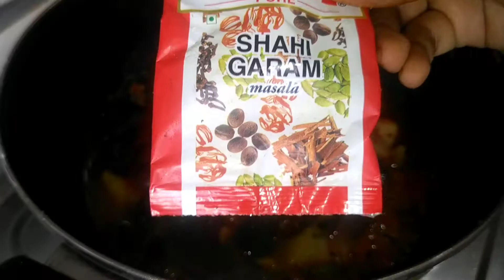Palak ki Sabji | आलू और पालक की सब्जी | palak recipe | আলু দিয়ে পালং শাক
Main Ingredients:

300 gram palak(boil)
1 big size boil potato (cube shape cut )
2 tsp deshi ghee
Pinch of hing
Pinch of garam masala
½ spoon white cumin seeds
7/8 pieces garlic
1 medium size onion (chopped)
Green chillies (according to taste)
Small piece of ginger (kaddukas/ grate)
1 medium size tomato (chopped)
Paste of masala (½ sp cumin powder+ ½ sp .

other queries:

1. Manisha Cooking Classes
2. আলু দিয়ে পালং শাক
3. आलू और पालक की सब्जी
4. palak aloo recipe at home in hindi
5 . palak aloo ki sabji keyse banaye
aloo palak
6. spinach recipe at home in hindi
7. veg recipe in Indian style
8. easy aloo palak ki sabji
9. palong shaak recipe in bangali style